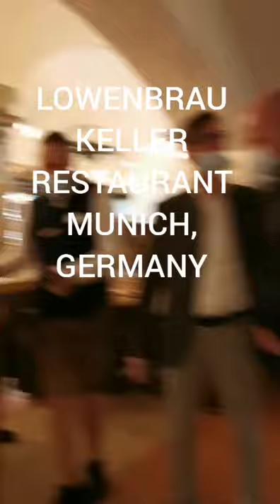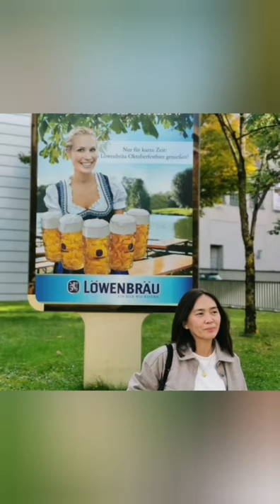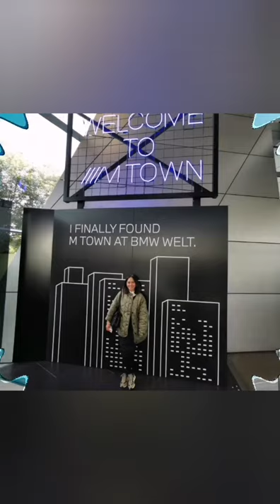MUNICH GALA-GALA & BEER HOPPING🇩🇪🍻